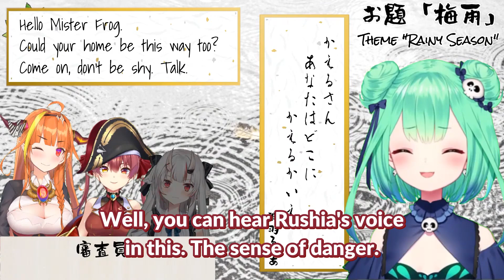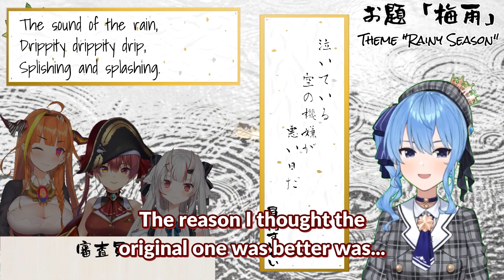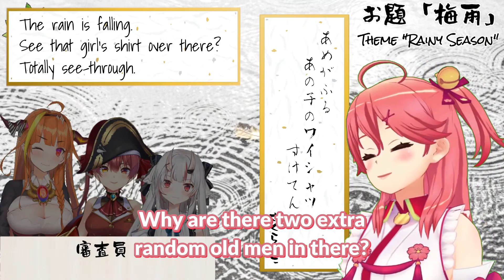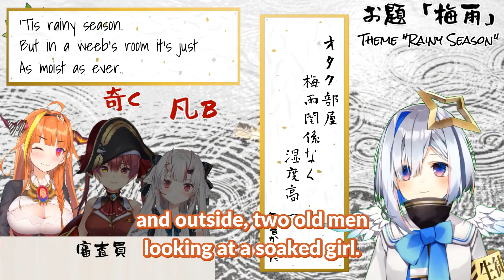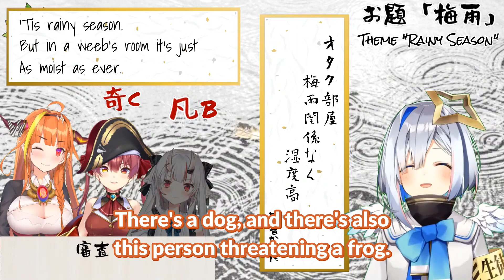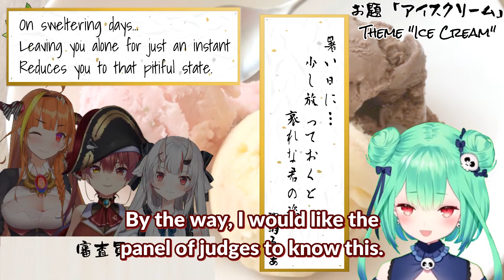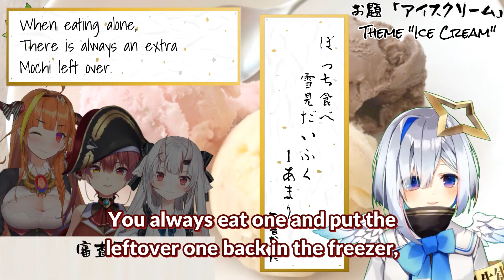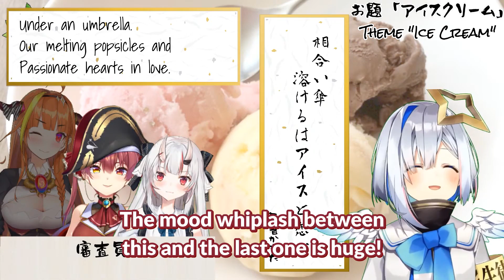Hololive's unique haiku championship! The haiku champion is...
A compilation of unique haikus from Mio's stream!

This is half interesting highlights clipped from the 2 hour long stream and half an exercise in trying to translate haikus in a way that kind of works in English. Pretty much none of the haikus are translated literally but they should still make sense and have the same number of syllables (is the idea). Thanks to xIceArcher for going through the haikus with me.